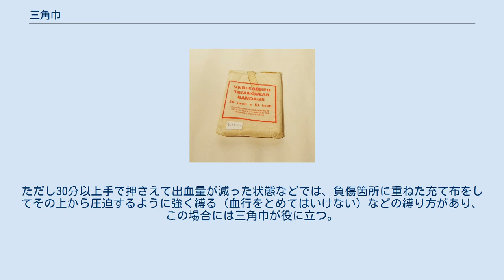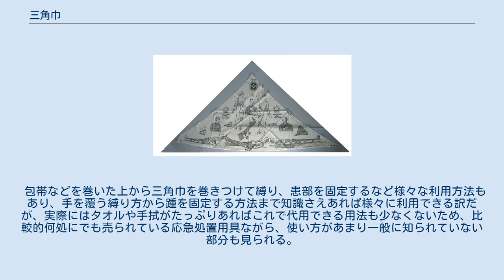三角巾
三角巾 三角巾（さんかくきん）とは、 応急処置などに用いられる包帯の一種。
いわゆる「包帯」は、正しくは巻軸帯（かんじくたい）と呼ぶ。
 調理時に衛生のために頭髪を覆う、三角形の布製品。
清掃時にも使われる。
多くはバンダナを半分に切ったような直角二等辺三角形で、扱い易いよう二角に結び紐を付けた製品などもある。
 以下では1.について記述する。
 三角巾は、負傷（→外傷）箇所の止血や固定といった様々な用途に用いられる布である。
形状としては直角二等辺三角形をしているが、これは正方形の布を対角線で一回折った状態と同じである。
このため適度な大きさの正方形の布（風呂敷など）でも代用可能である。
 大きさは様々であり、薬局・ドラッグストア・コンビニエンスストアなどでは綿（木綿）製ないし綿・ポリエステル混合で短い辺が50cm～1m程度のものが一般に販売されている。
日本においては価格的にもそう高価なものではなく、救急箱のある家庭では、入れっぱなしで普段は忘れられたままになっている三角巾というのも見られる。
 腕を骨折したり脱臼または大きな怪我をしたりして動かしたくない場合は、負傷した腕の反対側の肩に三角巾の端を掛け、その上に肘を曲げて負傷した腕を添え、更に下に余った布を上に持ち上げて負傷した腕の肩を覆うようにして最初に肩に載せた端と首の後ろで縛る。
足の骨折では、三角巾と副木（脚と同じ長さの板が最適だが、最悪の場合は固い棒状のものなら何でもよい）を使って患部を固定する。
 頭部の止血では、こめかみが圧迫されるよう帯にしてバンダナのように頭に巻くなどする。
かつては腕や足などの止血において三角巾を使った止血帯といった用法も一般向けに指導されていたが、止血帯法は締め付けの加減が難しく予後が悪化する危険性もあることから直接圧迫止血法にとって変わられるようになっている。
ただし30分以上手で押さえて出血量が減った状態などでは、負傷箇所に重ねた充て布をしてその上から圧迫するように強く縛る（血行をとめてはいけない）などの縛り方があり、この場合には三角巾が役に立つ。
 包帯などを巻いた上から三角巾を巻きつけて縛り、患部を固定するなど様々な利用方法もあり、手を覆う縛り方から踵を固定する方法まで知識さえあれば様々に利用できる訳だが、実際にはタオルや手拭がたっぷりあればこれで代用できる用法も少なくないため、比較的何処にでも売られている応急処置用具ながら、使い方があまり一般に知られていない部分も見られる。